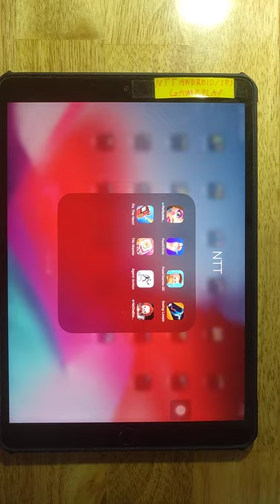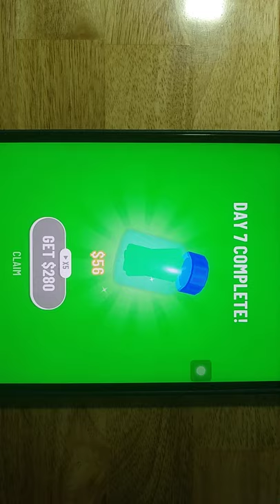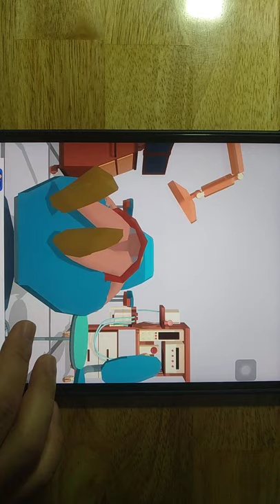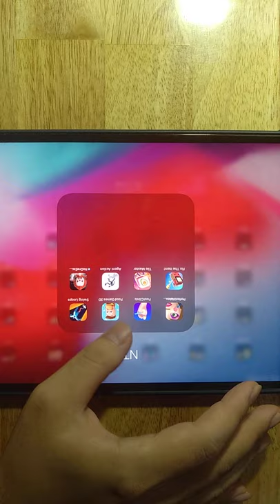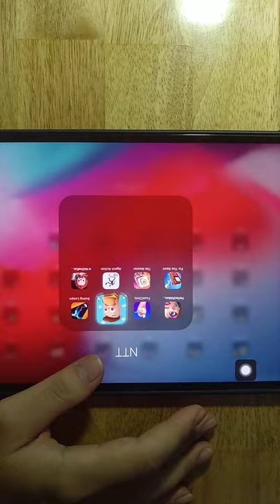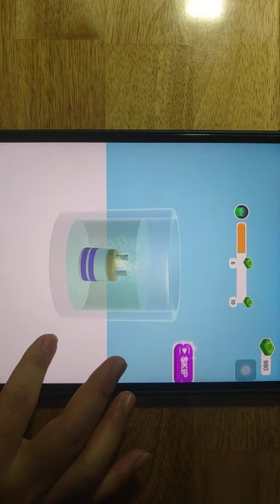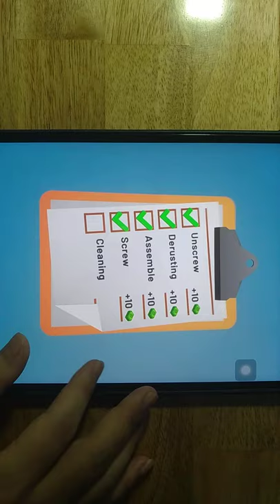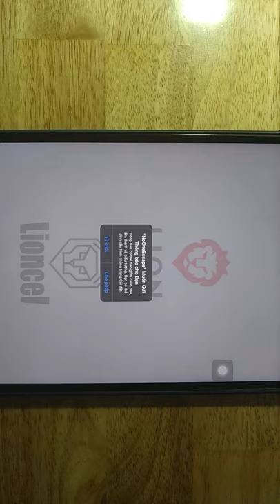Commuters,Bead Sort,ASMR Slicing,Stack Ball,Dentist Bling,Recharge Please,Scribble Rider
Commuters,Bead Sort,ASMR Slicing,Stack Ball,Dentist Bling,Recharge Please,Scribble Rider,Samurai Flash

Android GamePlay
iOS GamePlay
iPad GamePlay
GamePlay Walkthrough